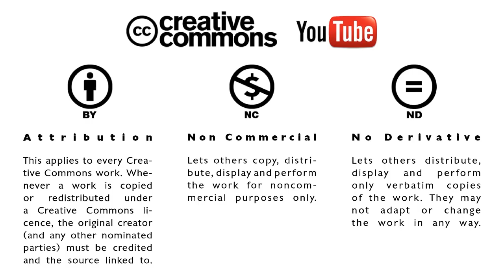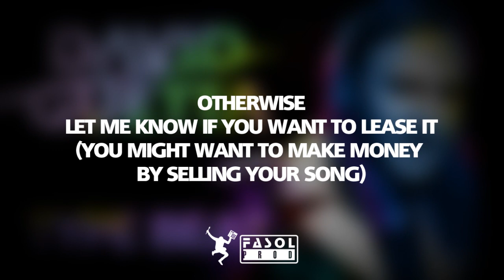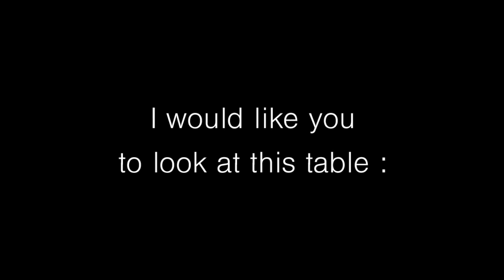🌑➤ DANCE / EDM Instrumental (With Bridge) ⌛❝ THIS IS THE TIME ❞⌛ Beat by M.Fasol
(Discounts available from time to time)

If you decide to lease my music for using it for your commercial or non-commercial project : Don't forget to credit me :
You can write something like :

This original instrumental was composed / performed / produced / mixed / mastered

Sorry, you're not allowed to download the audio from this video anymore, you can listen to this instrumental for private use only (12/17/2017)

FOLLOW ME ON :

NEW !!! FIND MERCH & ARTWORK in connection with my music on
♥♥♥♥ REDBUBBLE ♥♥♥♥

⊜ MOST USED SOFTWARES ⊜ :

AUDIO :

Cubase + Pro Tools + Native Instrument Kontakt + Scarbee Red Bass + Scarbee Vintage Keys + PM Mark One + Art Vista Virtual Grand Piano + Hypersonic + Korg Legacy Cell + Linplug Octopus...etc